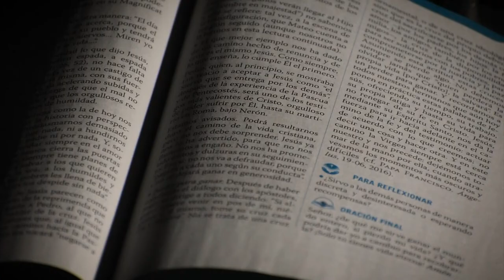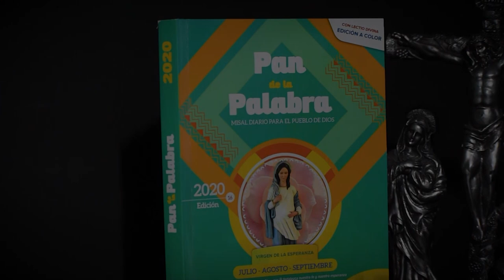Evangelio del día 14 de octubre 2020